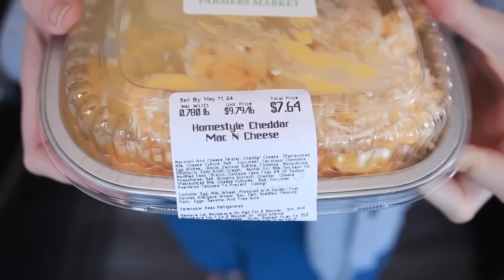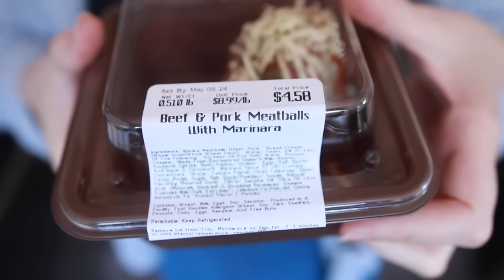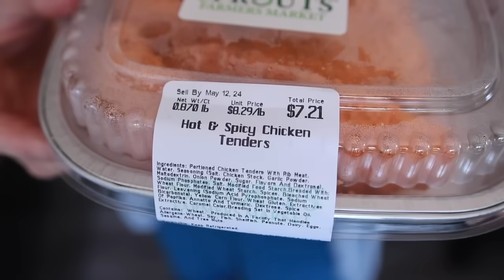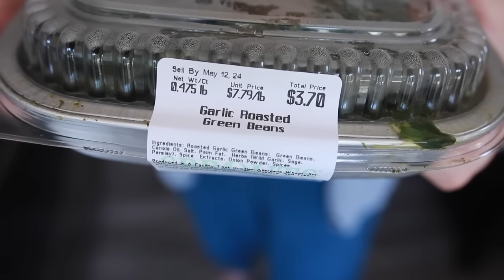EATING EVERYTHING AT SPROUTS FARMERS MARKET - HOT BAR Part 1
What is the best of the best hot bar foods from Sprouts Farmers Market? You know I'm going to get to the bottom of it for you all! But first, let's talk about the best hot bars at grocery stores?!? Which grocery stores are your FAVORITES for grab and go, pre-made meals that are hands down the most delicious? Chime in below! Also, let me know if you want to see a part two of taste testing Sprouts Farmers Market pre-made hot bar items?

Mailing Address
2355 Westwood Blvd.